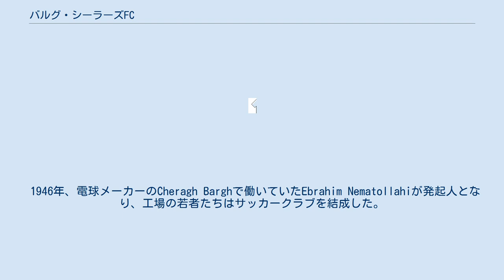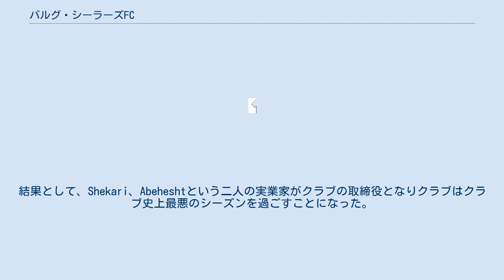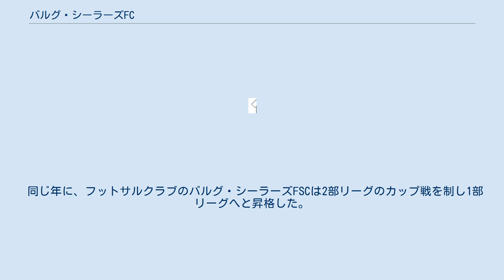バルグ・シーラーズFC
バルグ・シーラーズFC (ラテン文字:Bargh Shiraz Football Club、ペルシア語: برق شيراز‎) はイランのシーラーズを本拠地とするサッカークラブである。
現在は国内2部リーグであるアーザーデガーン・リーグに所属している。
バルグはペルシア語で「電気」や「雷」を表す単語で、現在のメインスポンサーが地元の電力会社であることに由来している。
バルグ・シーラーズFCはイラン最古のサッカークラブとして知られている。
同じシーラーズを本拠地とするファジュル・セパーシーFCの対戦はシーラーズ・ダービーとなる。
 1946年、電球メーカーのCheragh Barghで働いていたEbrahim Nematollahiが発起人となり、工場の若者たちはサッカークラブを結成した。
会社がクラブのスポンサーとなったが、最初の数年は常に金銭面で悩まされる日々が続いた。
ある時期には市議会がスポンサーについたこともあったが、数年後に現在のメインスポンサーである「シーラーズ電力会社」がスポンサーについた。
 バルグ・シーラーズはFIFAの現在活動しているサッカークラブの一覧において最古のイランのサッカークラブであり、アジアの中でも有数の歴史を持つサッカークラブである。
エステグラルは数ヶ月早く融資を受けていたものの、実際にクラブが設立されたのはバルグ・シーラーズの4年後であった。
 不正が明るみに出ることは少ないものの、バルグ・シーラーズが活動していた70年間、イラクの国内リーグでは何百もの不正が行われてきており、バルグ・シーラーズはイランにおいて「きれいなサッカー」をするクラブの代表となってきた。
対照的に、クラブは国内のサッカーの腐敗部分の犠牲となってきた。
過去15年に起きた出来事は以下のとおりである。
 2001年、バルグ・シーラーズは1部リーグから2部リーグへと降格するところであったが、「不公平なジャッジ」と呼ばれた出来事の結果としてイランサッカー連盟から勝ち点を22ポイントを受けイランサッカーの歴史上初めてリーグでの成績は降格圏にあったにもかかわらず1部リーグに残留したクラブとなった。
当時の1部リーグのチーム数は12であった中で起きた出来事だった。
 2004年のバルグ・シーラーズ対セパハン・エスファハーン: エスファハーンで開催されたこの試合において、5つの明らかなオフサイドがあったにもかかわらず、審判はこれを流し結果としてセパハンが得点を上げる出来事があった。
この試合のミスジャッジの模様は90分のテレビ番組となった (برنامه نود)。
 2010年、バルグ・シーラーズはダーマーシュ・ギーラーンFCに得点差で及ばず1部リーグへと昇格できなかった。
リーグ最終節はバルグ・シーラーズの試合の15分後にダーマーシュ・ギーラーンの試合が始まることになっており、バルグが勝利を挙げた後、ダーマーシュは残りの15分間で得点を挙げて1部リーグへと昇格した。
同年、ダーマーシュFCの22人の選手がドーピングを行なっていたことが判明し非難を受けたが、クラブに対するペナルティーは一切なかった。
 バルグが成功した時期は限られているものの、クラブはシーラーズのトップクラブとしてタフテ・ジャムシード・カップに参加しており、その後国内トップリーグとして創設されたアーザーデガーン・リーグやイラン・プロリーグにも参加していた。
クラブは時に成績を落とし、2部リーグに降格したこともあった。
クラブの獲得タイトルとしては1997年に獲得したハズフィー・カップがある。
2007-08シーズンにはマフムード・ヤヴァーリーの下、一部リーグ7位という好成績を残した。
しかし、翌年の2008-09シーズンには監督が2人も変わり降格することとなった。
 2011-12シーズン、バルグではクラブの権限をめぐって対立が起き、これに影響されるように成績面でも低迷するシーズンを送った。
このシーズン、法制上定められたクラブオーナーはクラブスポンサーから撤退した。
結果として、Shekari、Abeheshtという二人の実業家がクラブの取締役となりクラブはクラブ史上最悪のシーズンを過ごすことになった。
クラブはイラン2部リーグ (実質3部リーグ)へと降格することとなった。
2012年、クラブの新しいオーナーであるHosein Farsiが就任後クラブライセンスの問題でスティール・アジンFCがイラン2部リーグへと降格することとなり、クラブは翌年も2部...